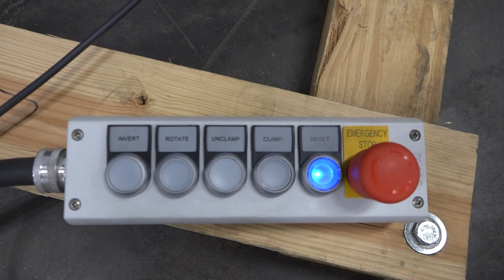R82796 - Cherry's SC75P 180 Degree Pallet Inverter 4400 LBS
This is a functional video R82796 - Cherry's SC75P 180 Degree Pallet Inverter 4400 LBS. for more available equipment.